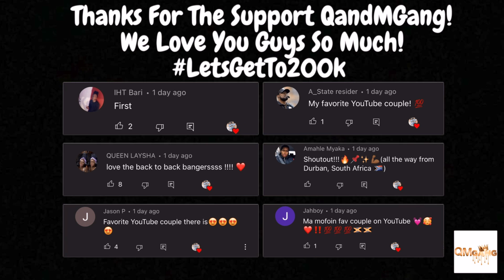Acting Mad At My Bf For Cheating In My Dream Prank!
Mad At My Bf For Cheating On Me In My Dream Prank!